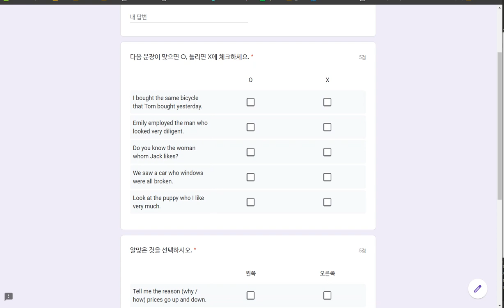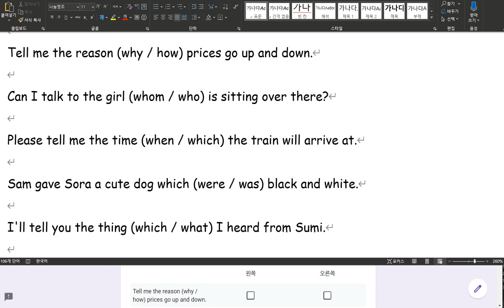해설 [중2문법] 관계사 5